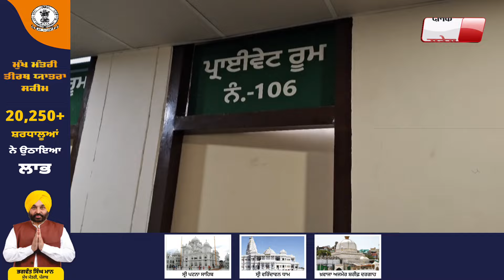ਆਹ ਦੇਖੋ ਕਿਵੇਂ ਦਿਨ-ਦਿਹਾੜੇ ਮੁੱਖ ਅਧਿਆਪਕ 'ਤੇ ਕੀਤਾ ਜਾ.ਨਲੇ.ਵਾ ਹਮ.ਲਾ, ਦੇਖੋ CCTV VIdeo